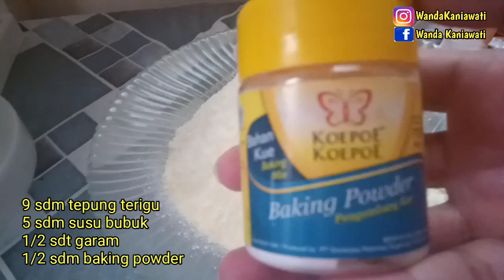RESEP BOLU KUKUS HEMAT TAKARAN SENDOK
Assalamu'alaikum semuanya ...
Di video ini aku ingin sharing tentang RESEP BOLU KUKUS HEMAT TAKARAN SENDOK.

Detail takaran, bahan dan caranya, silakan simak videonya sampai beres, jangan Diskip biar nggak ada yang terlewat.

Selamat mencoba

Selalu bahagia dan tersenyum.